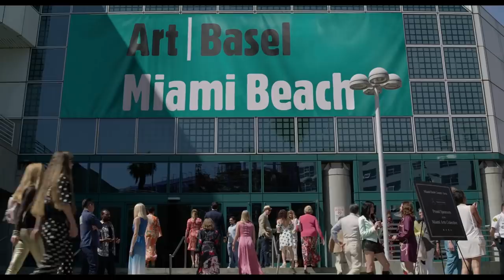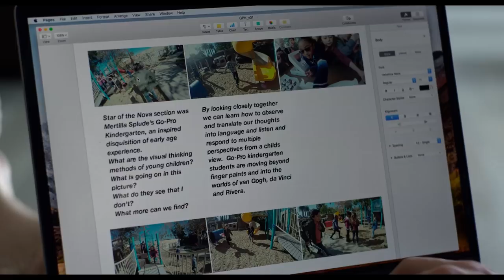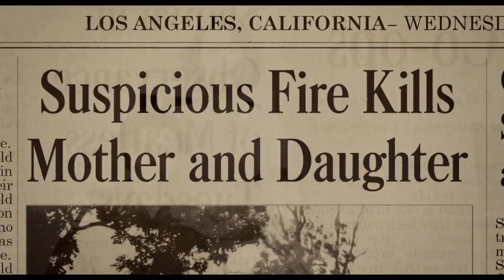VELVET BUZZSAW Ending + Monster Explained!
We break down Netflix's latest horror feature "Velvet Buzzsaw" starring Jake Gyllenhaal and Rene Russo and take a deep dive into explaining some of its greater themes, meaning, and monster!